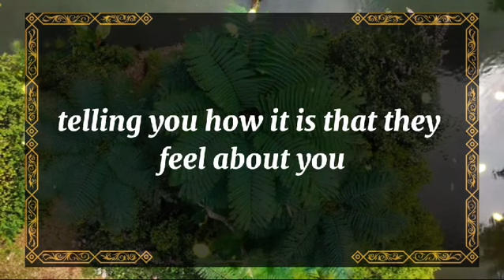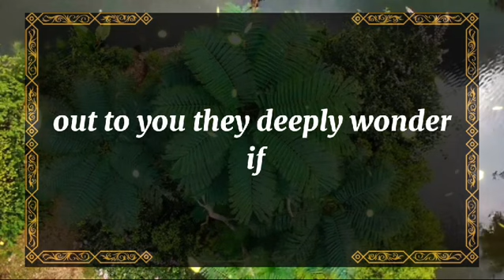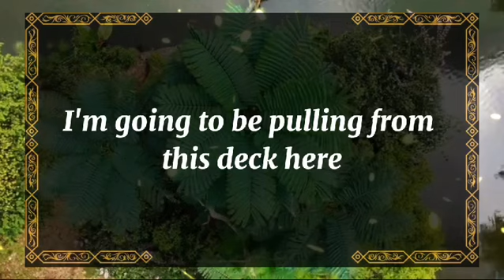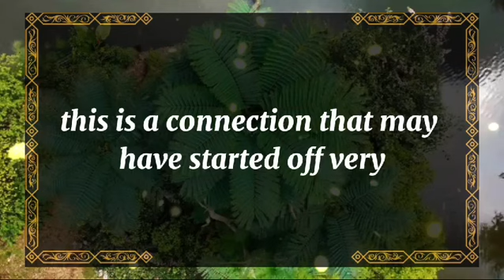🤯Exposed!!!💔PLEASE DON'T BE MAD, I DID IT BY MISTAKE.....🫵| dm to df | 💖 Twin flame reading